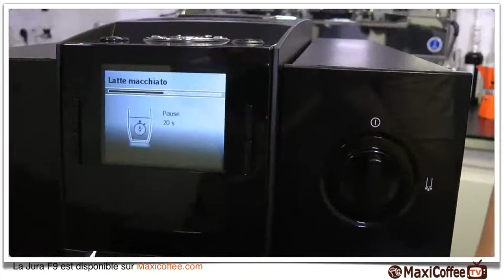JURA F9 | Machine à café automatique | Le Test MaxiCoffee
Nos experts vous présentent la Jura F9 version 2016, une machine à café automatique élégante, est dotée d'une carrosserie en ABS noire brillant et mat, et d'une Fonction OneTouch ultra performante qui réalise de parfaites boissons lactées ... 14 boissons sont possibles grâce à cette machine à café haut de gamme. Retrouvez l'avis de nos experts sur la qualité et les performances de ce robot broyeur.